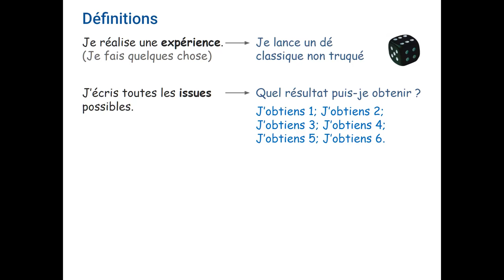Probabilité : vocabulaire - résumé de l'introduction au cours.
Niveau collège